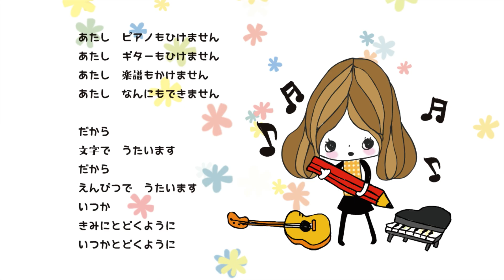【アニメ】ひきこもりすアワーvol1617【見てくれないと泣いちゃうぞ】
オリジナルグッズはジャムキッチンネットショップへGO
キャラクターアニメーションなら是非ジャムキッチンへ
ぐりーくさん！サムネイルイラストありがとうございます！サンピアさん！お便りありがとうございます！ありがたいばかりですよーー！とってもカワイイイラスト頂けましてー！なにげにリボンも似合ってましてー！改めましてありがとうございます！

0:00 オープニングトーク
7:50 サムネイルぐりーくさん
13:43 お歌のコーナー
18:13 お夕飯コーナー
22:35 お便り拝読サンピアさん
27:47 ひきこもりす劇場